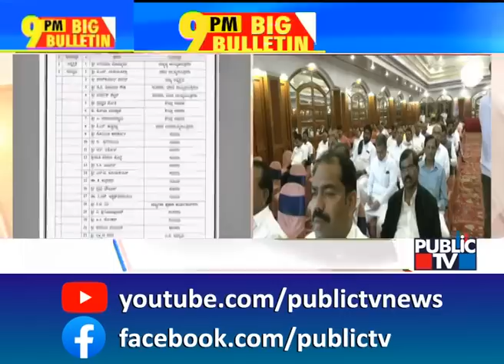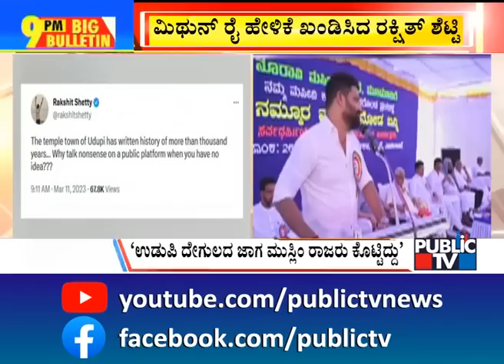Big Bulletin | Senior Congress Leader Dhruvanarayan Passes Away | HR Ranganath | March 11, 2023